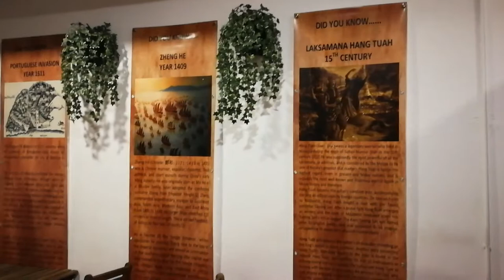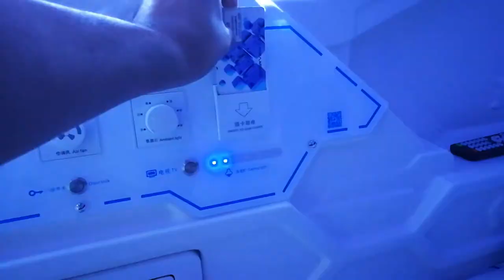Riccarton Jonkerview Cottage - Nice Capsule Hostel in Malacca, Malaysia